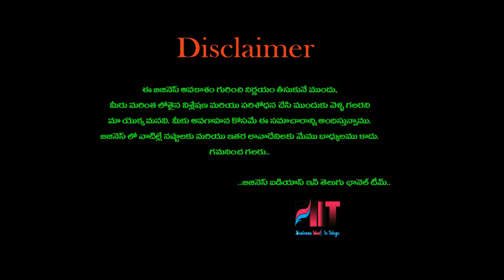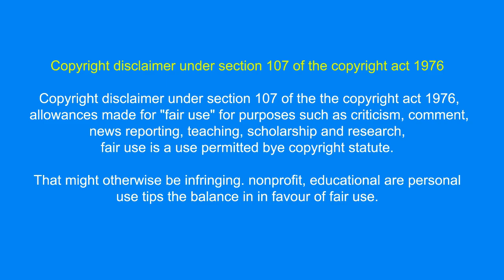బిజినెస్ ! Small business ideas! New business idea's! business ideas ! Low Investment Business Idea